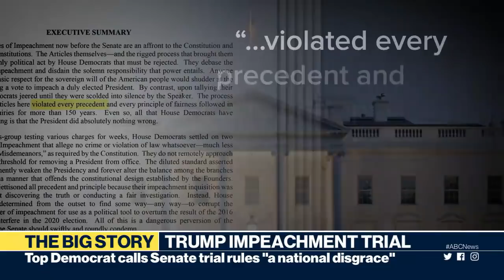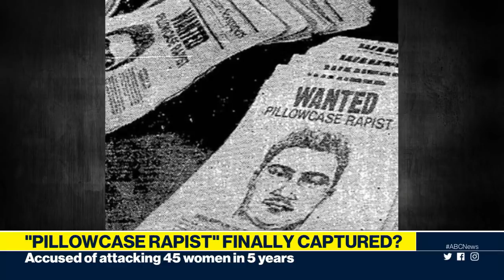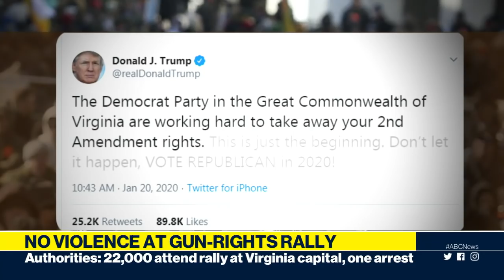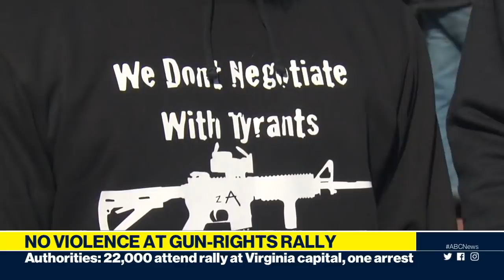Trump impeachment trial set to begin, arrest in “pillowcase rapist” cold case and more | ABC News